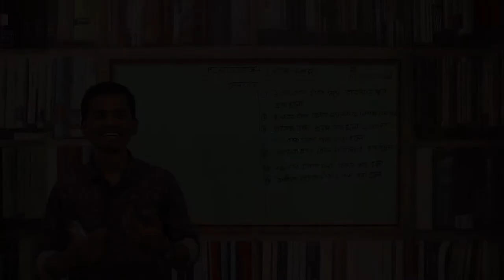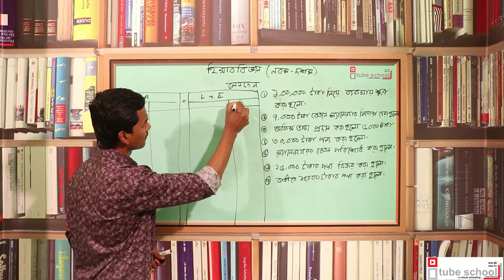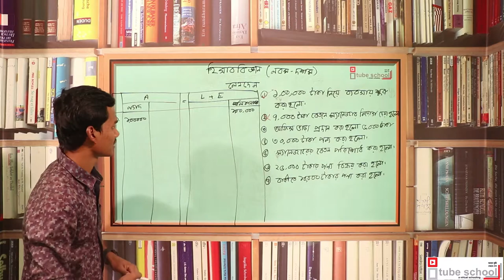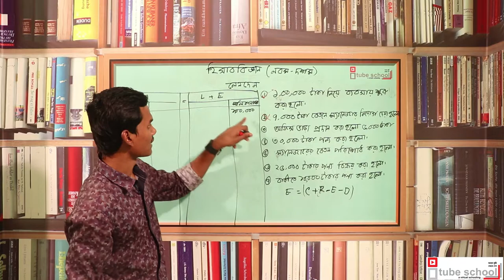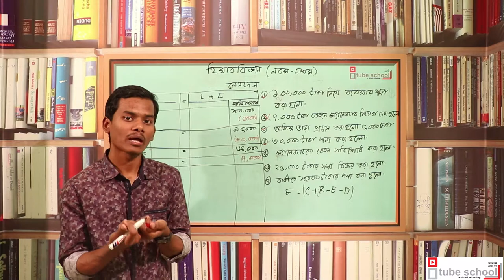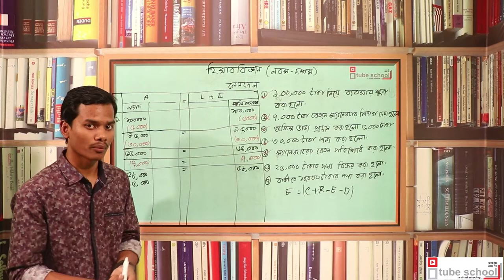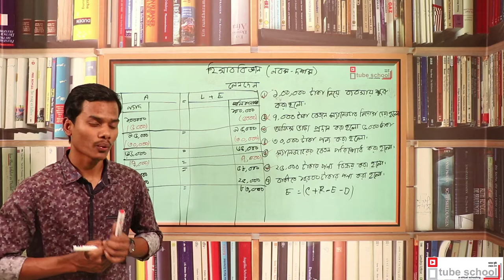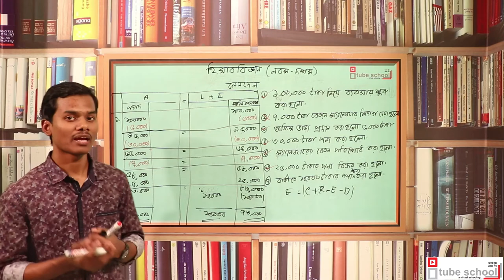১০. অধ্যায় ০২ - লেনদেন কিভাবে হিসাব সমীকরণের উপর প্রভাব বিস্তার করে? (Class 9-10)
১০. অধ্যায় ০২ - লেনদেন কিভাবে হিসাব সমীকরণের উপর প্রভাব বিস্তার করে? (Class 9-10)

Series: Accounting (Class 9-10)
Teacher: Nasir Uddin

'i tube school' is an online based dynamic teaching-learning platform. Here both the teachers and students will perform as the teachers.